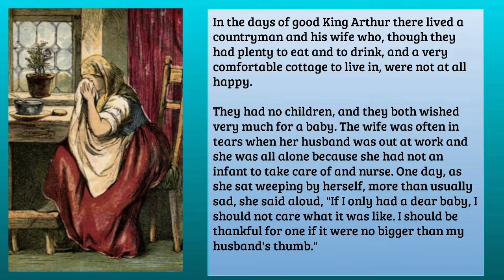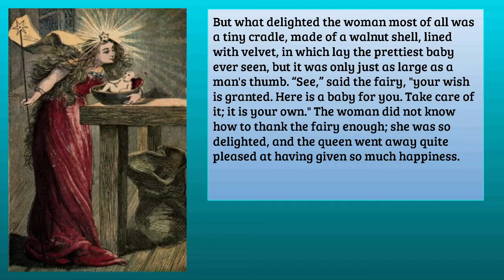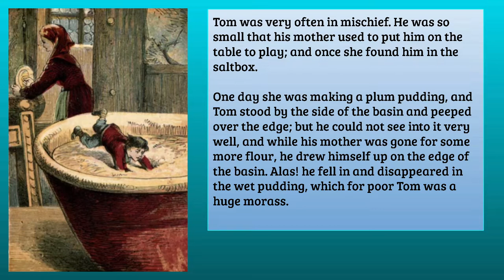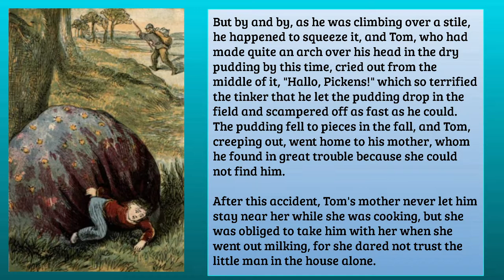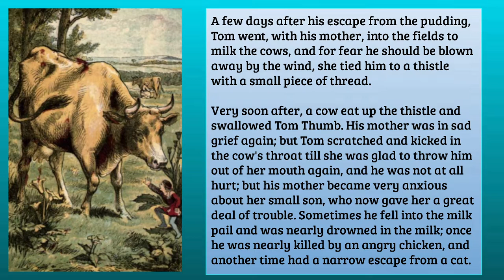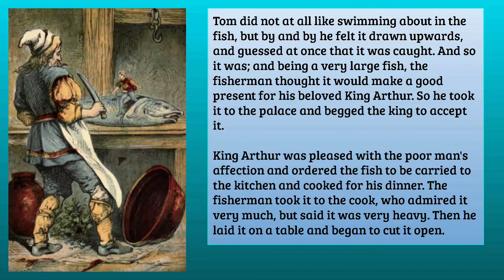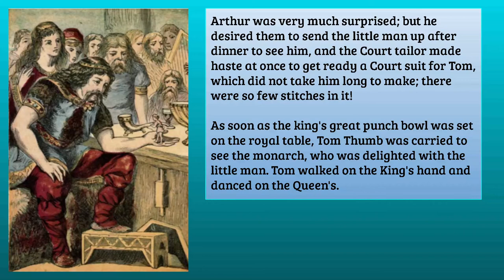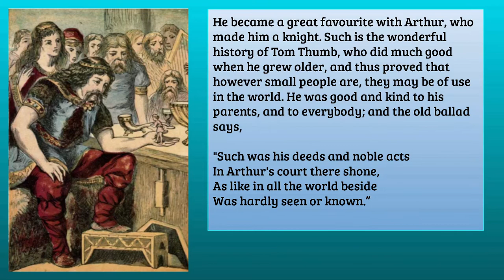TOM THUMB SE19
In the days of good King Arthur there lived a countryman and his wife who, though they had plenty to eat and to drink, and a very comfortable cottage to live in, were not at all happy.

They had no children, and they both wished very much for a baby. The wife was often in tears when her husband was out at work and she was all alone because she had not an infant to take care of and nurse.